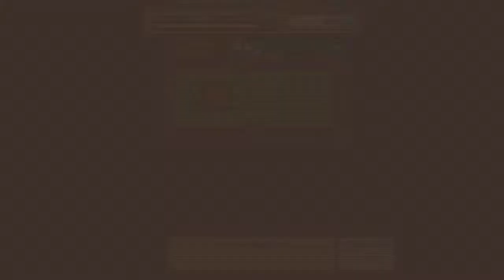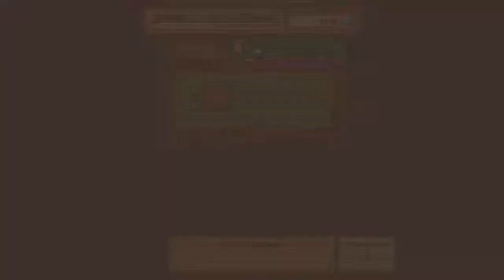Littlewood Dairy Enid, Professional Wish Fulfiller Y1Sp19-21 2X Speed Play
We just had a madness chicken day, it feels like I am living inside of a video game where there are mini-games. Dalton, how do I describe this dude, I think he tells me too many secrets. Whenever I think Willow is adorable, she ruins it with her dances out in the open like that.
I hope this will be an ongoing daily series.